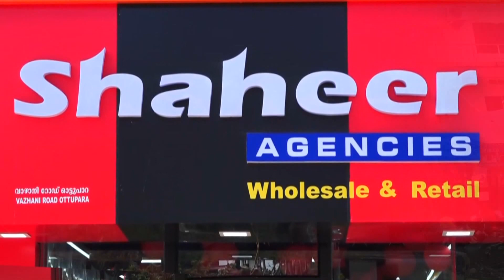ചിറമനേങ്ങാട് കണലിപ്പാറയില്‍ അനുമതിയില്ലാതെ ഖനനം; ഭൂവുടമക്കെതിരേ നടപടിയെടുക്കണം; ഇടം സാംസ്‌കാരികവേദി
ചിറമനേങ്ങാട് കണലിപ്പാറയില്‍ അനുമതിയില്ലാതെ ഖനനം നടത്തിയ ഭൂവുടമക്കെതിരേ നടപടിയെടുക്കണം; ഇടം സാംസ്‌കാരികവേദി

VCV NEWS

VCV NEWS CHANNEL
Wadakkanchery, Thrissur